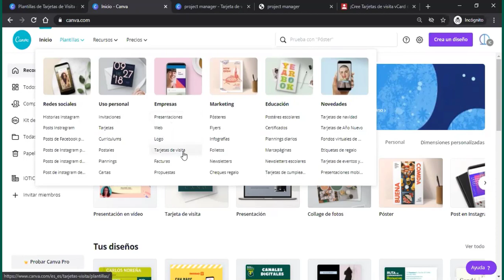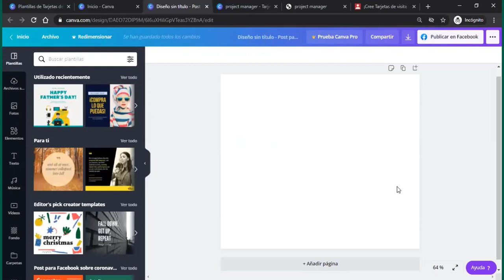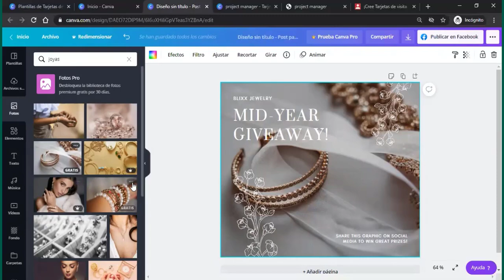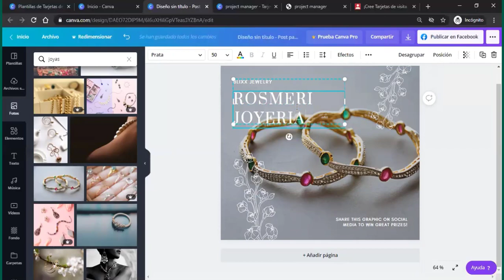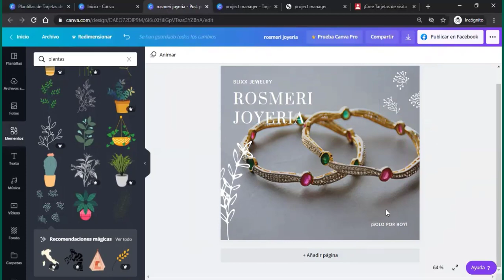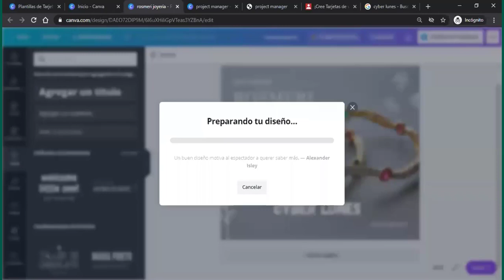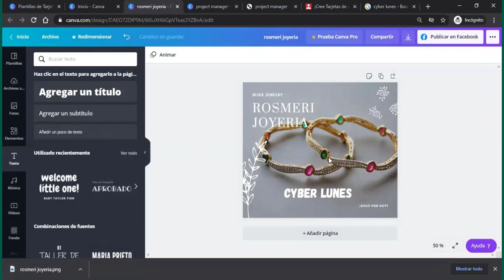Creación piezas publicitarias para redes sociales